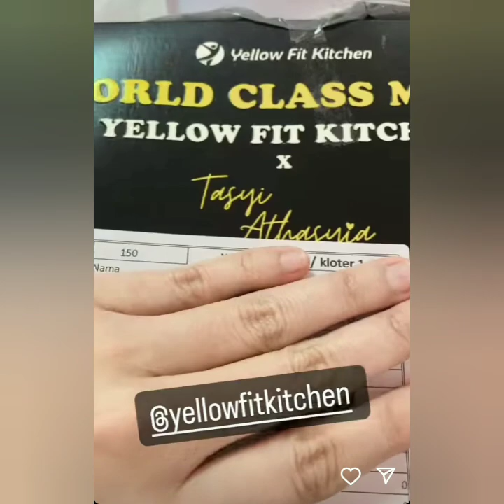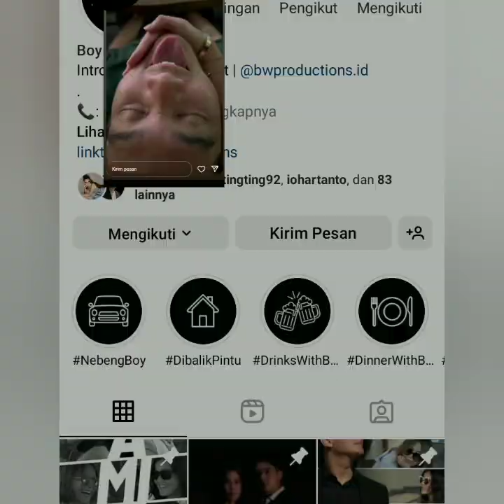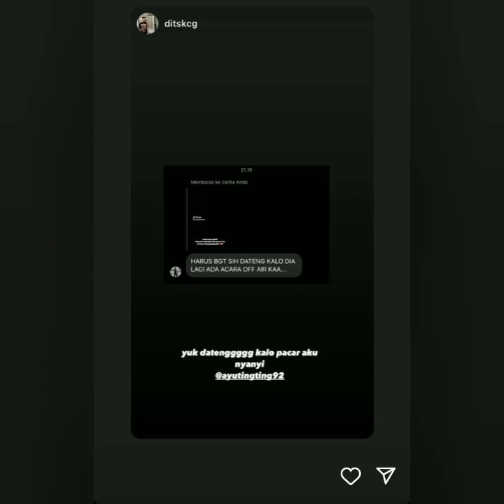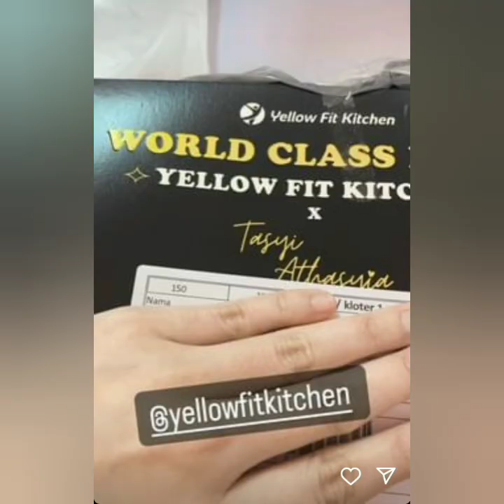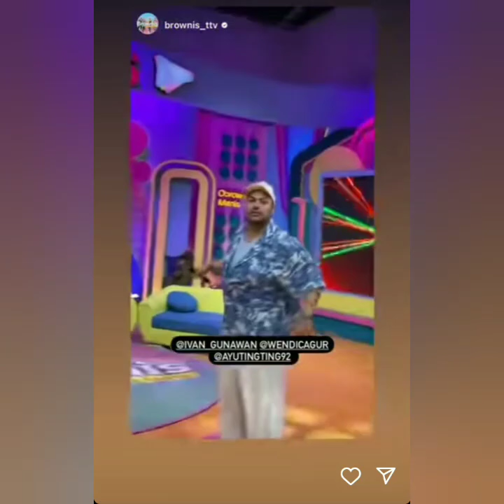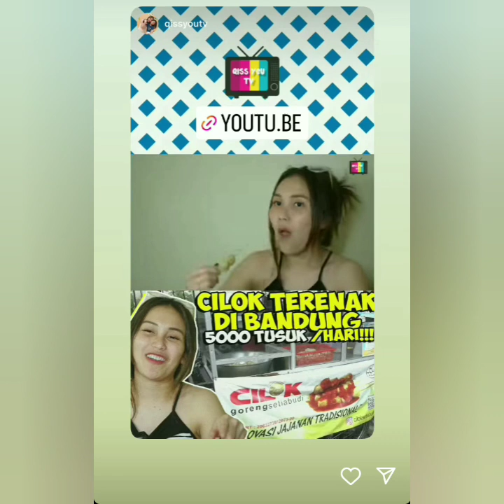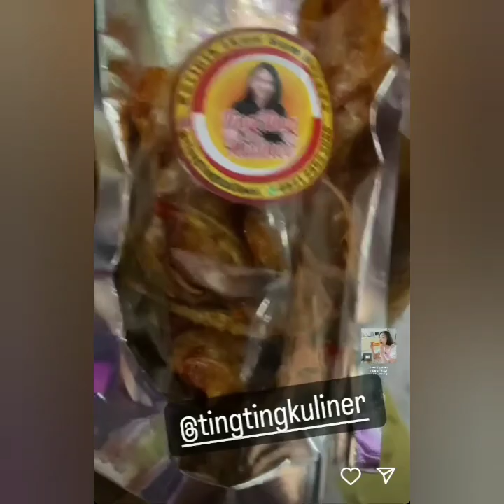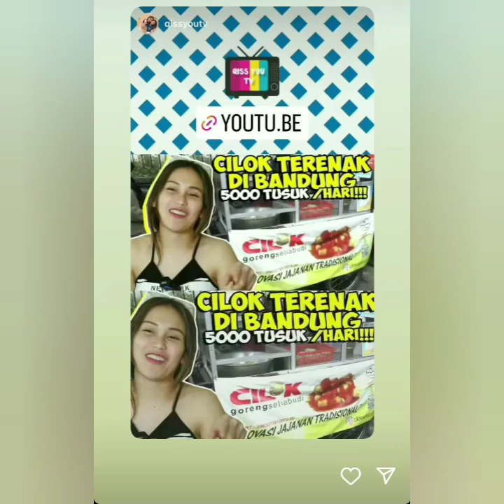KABAR TERBARU DARI AYU TING-TING. BOY WILLIAM & ION HARTANTO SPESIAL COBA LIHAT INI